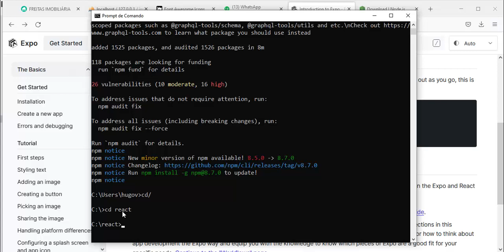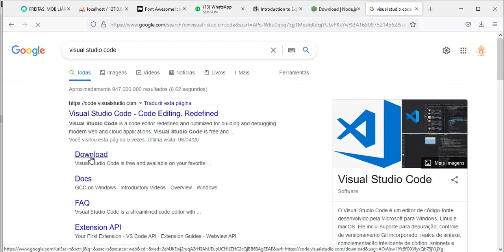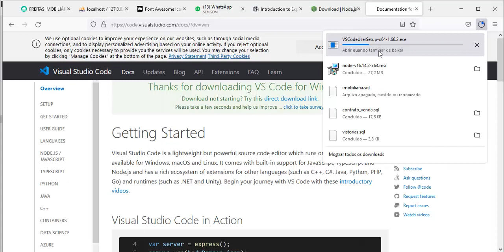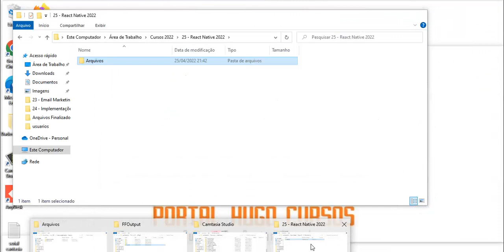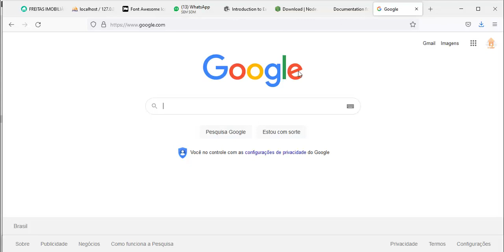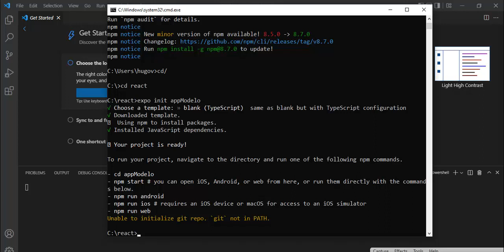React Native 2022 - Aula 03 Criando o Projeto